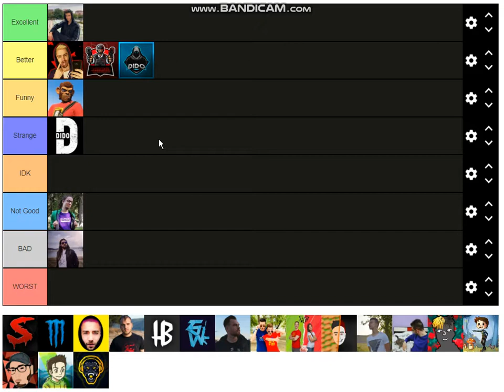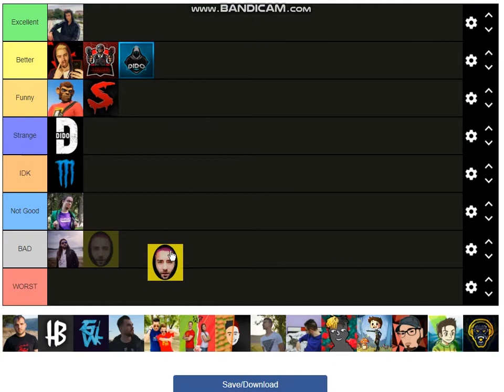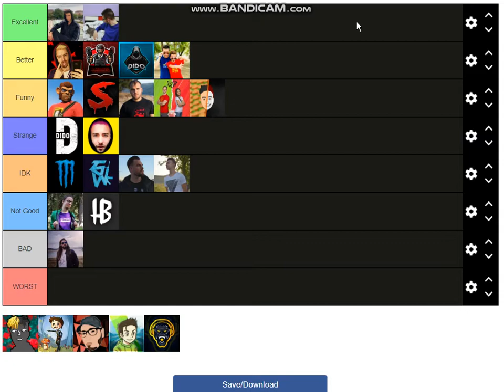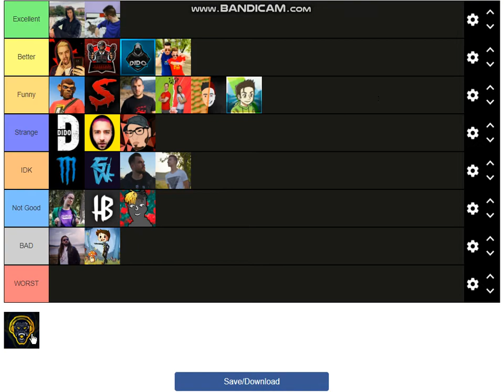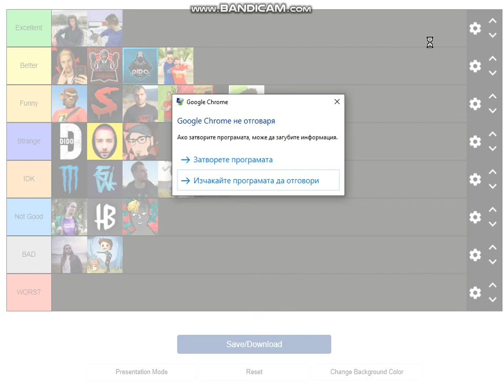Оценявам български ютубъри!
Графата Strange трябваше да е Normal, но от бързане става така. Ако съберем 10 лайка, ще направя втора част със други ютубъри и графите ще са по - нормални! :)
СПОИЛ:
Във втората част ютубърите ще са тези, които говорят английски!

и вече не съм със пентиум! (видеоклипът е стар)